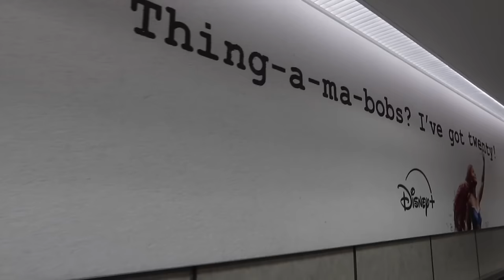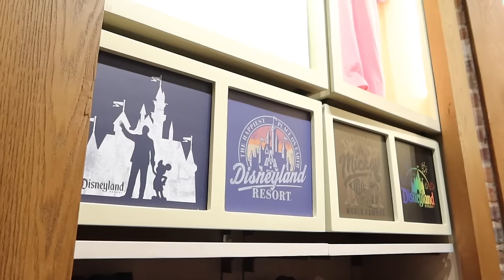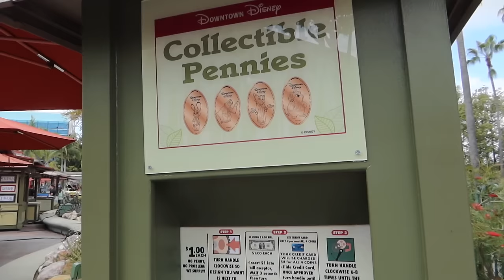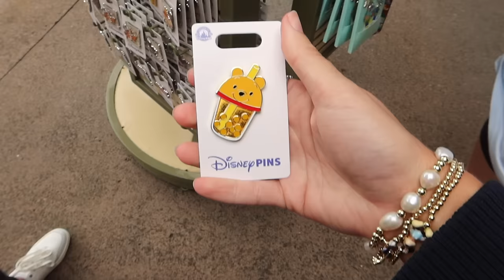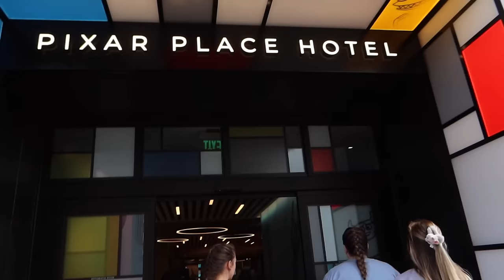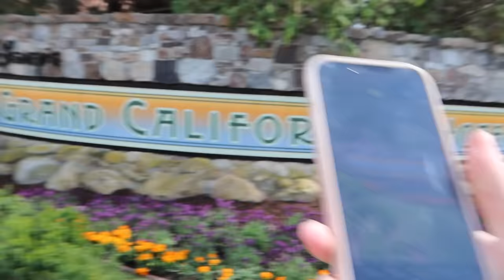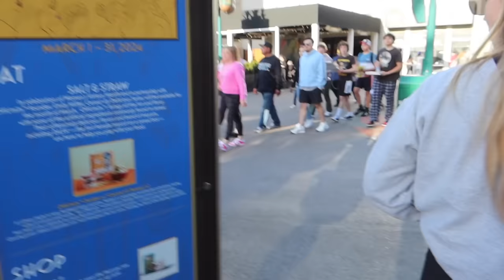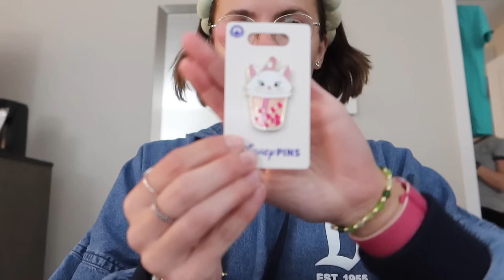DISNEYLAND TRAVEL DAY // downtown disney + resort hopping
We made it to Disneyland!!! For Christmas this year, I surprised my family with plane tickets to California. It was my mom and one of my sisters first visits, and our first ever time all together as a family! I hope you're all excited for more vlogs to come :)

Xo, Bron